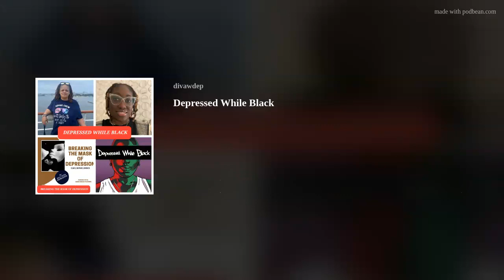Depressed While Black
CEO of Depressed While Black

Breaking the Mask of Depression: Episode #78

In this powerful episode of "Breaking the Mask of Depression," host Diva with Depression is joined by Imade, a passionate mental health advocate and founder of Depressed While Black. Together, they delve into the complexities of mental health within minority communities, sharing personal journeys and discussing the systemic challenges faced by those seeking help.

Imade opens up about her harrowing experiences with mental health crises, her advocacy work, and the founding of her nonprofit organization, which supports psychiatric patients by providing Black-affirming personal care items. The conversation also touches on the importance of self-advocacy, the impact of medical racism, and the often overlooked issue of mental health care in institutional settings.

This episode is a must-listen for anyone looking to understand the deeper layers of mental health struggles and the importance of community support and proper representation in healing and recovery.

Learn more about mental health advocacy and support

🎧 Listen to more episodes of Breaking the Mask of Depression for insights, personal stories, and expert advice on coping with depression.